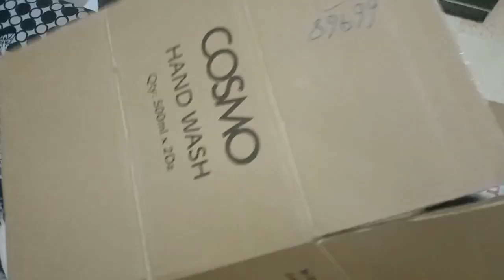Funniest Animals 2023 😂 Funniest Cats and Dogs 😺🐶 Part 39#kitten.A day in the life of my cats.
a day in the life of my cats Zoe, bella, snoopy

Description

Funniest Animals 2023 😂 Funniest Cats
Music